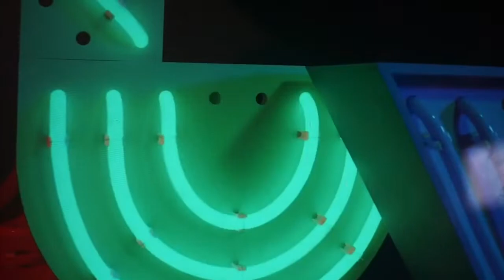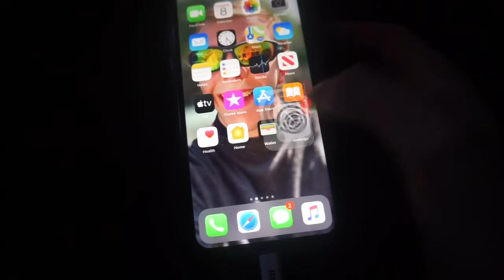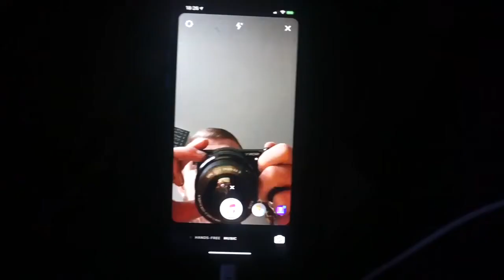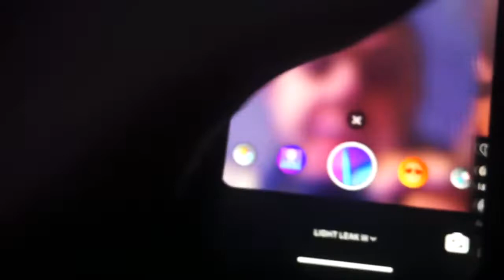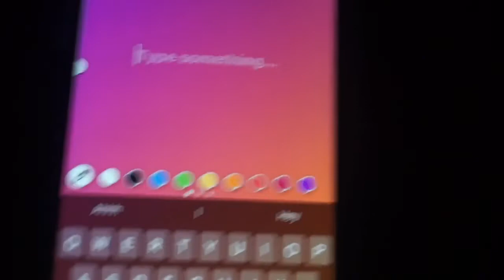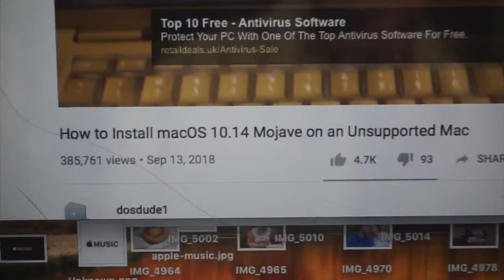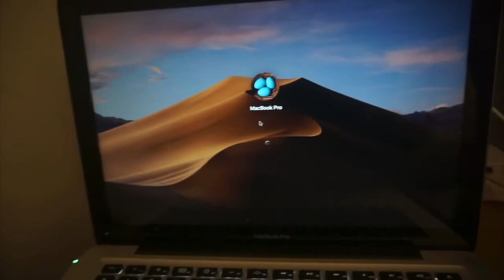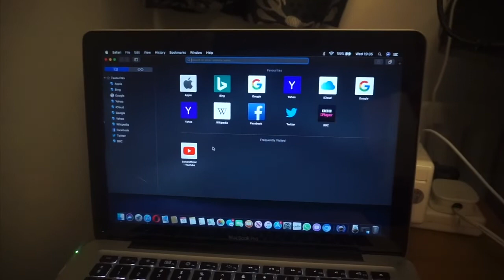Steve’s Weekly Vlog #40 | IT’S BEGINNING TO LOOK A LOT LIKE... AUTUMN | SteveOfficial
Welcome to the 40th Weekly Vlog and it’s certainly starting to look a lot like Autumn outside - coming up I have an announcement in regards to next weeks Vlog, I also showcase some of MILA’s brand new songs from his new album My Name Is Michael Holbrook and I also give you guys my thoughts on the movies In The Tall Grass and Joker - all that and a whole lot more so Please LIKE & SUBSCRIBE!!!